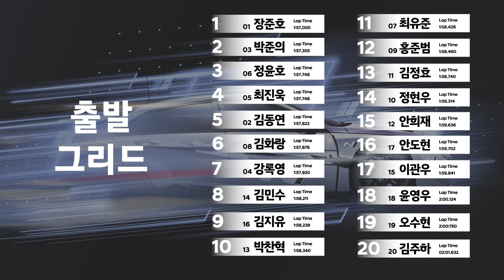[Hyundai N e-Festival Junior Cup 2021] TRYOUT HIGHLIGHT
Hyundai N e-Festival Junior Cup 2021
Tryout, Highlight